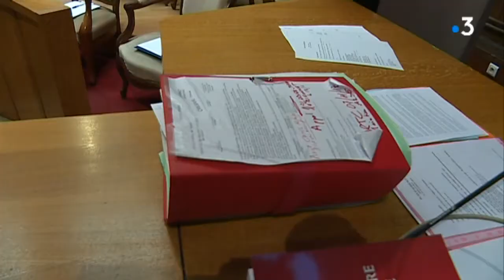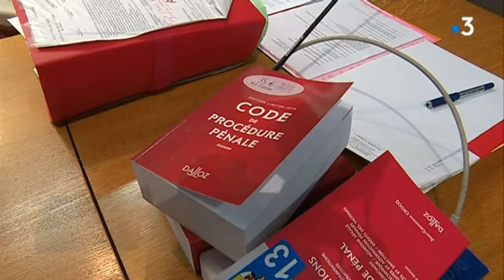Nîmes: un ancien directeur de centre aéré devant aux assises pour viols sur des fillettes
Le procès d'ancien directeur de l'oeuvre Argaud, centre aéré  nîmois, s'est ouvert lundi aux assises du Gard. Cet homme de 61 ans comparaît pour des viols et des attouchements sur plusieurs fillettes. Les faits avaient été dévoilés par l'une des jeunes victimes en 2015. Compte rendu de la première journée d'audience avec P.Sauthier et Eric Mangani